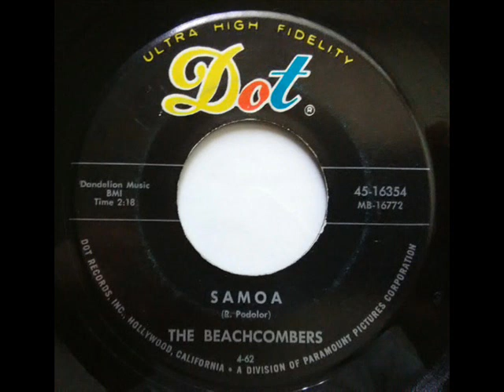The Beachcombers - Samoa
Lone Survivor / Samoa 1962